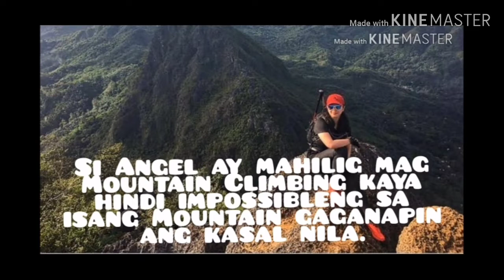WEDDING SOON ANGEL LOCSIN & NIEL ARCI IS COMING SOON